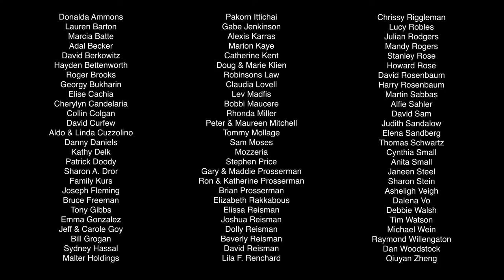Deaflympics Today Day 1: Sports, ICSD Congress, Opening Ceremony & Football